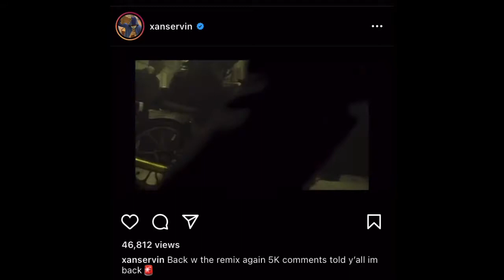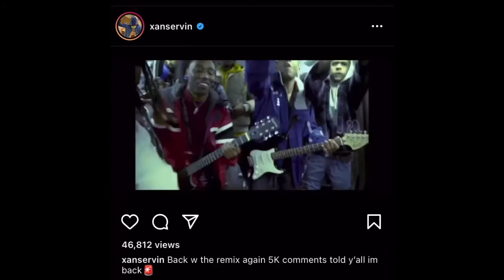Lets Go Remix - Xanman (new snippet)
new Xanman Remix (XanMix)